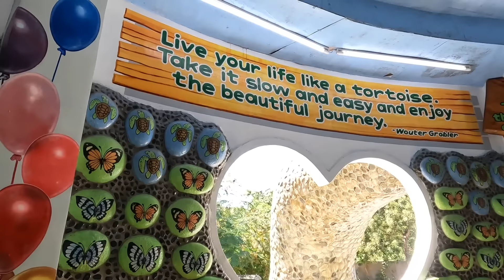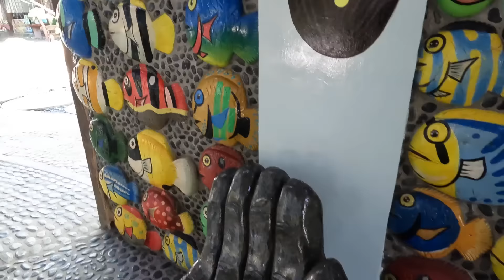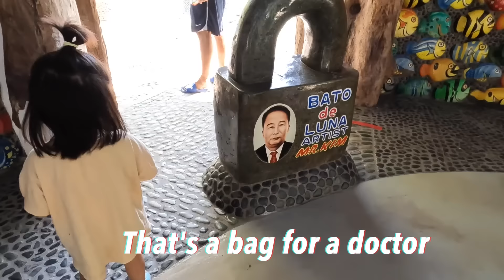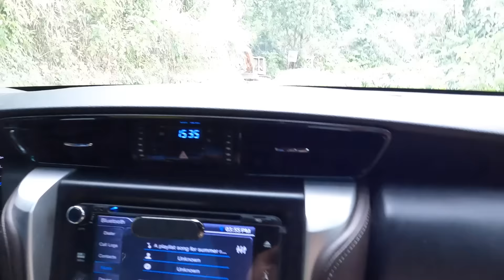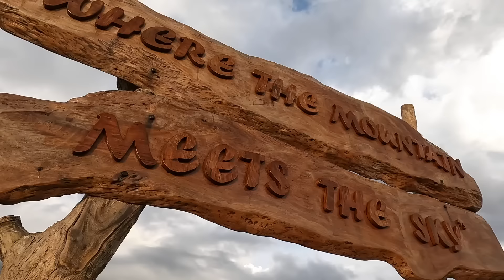Rollercoaster Ride Led to a Breathtaking View + Bahay na Bato | Simple Life | Ep 35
So apparently La union is its own province in the Ilocos region and not in Ilocos Norte. Whoops.

On to the video, Skye and the gang are in for a surprise after a crazy adventure North of the Philippines ( EL YU). From falling into a ditch to landslides, and to accidentally crossing another province, this was surely a day to remember. Join us in this EXTRAORDINARY day where we explore Bato de Luna and Top Allan ( where the mountains meet the skies).